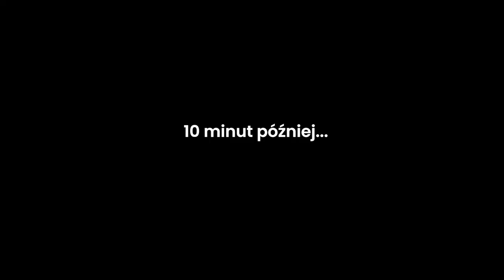Monia pyta Szamo. Kontuzja Gabora. KTS wygrywa z Okęciem | KULISY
Zapraszamy na kulisy zwycięskiego meczu z RKS-em Okęcie!